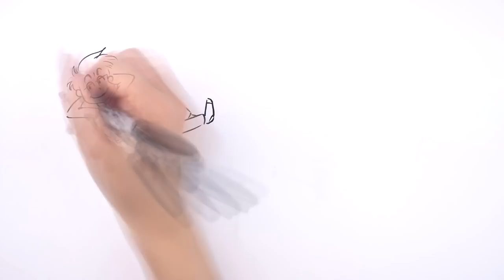Randki. Jak pokonać konkurencję?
Co zrobić, jeśli nie jesteś jedynym kandydatem na partnera? Czy możesz wpłynąć na uczucia osoby, na której Ci zależy? Czy istnieje skuteczna metoda, która sprawi, że wybierze Ciebie? Z tymi pytaniami zmaga się każdy, kto ma konkurencję. Próbujemy różnych sposobów, by udowodnić, że to z nami warto być - ale nie zawsze to działa. W tym filmie powiem Ci o kilku kwestiach, które koniecznie trzeba znać będąc w takiej sytuacji.

⬇⬇⬇Znajdź mnie ⬇⬇⬇
Strona:

Jeśli nie jesteś jeszcze w związku i wtedy pojawia Ci się konkurencja, to sprawa jest dużo bardziej skomplikowana. Najczęściej w takiej sytuacji czujesz, że w każdej chwili możesz stracić tą osobę, automatycznie zaczyna Ci na niej dużo bardziej zależeć, a przez to naturalnie jesteś skłonny do okazania jej bardzo dużego zainteresowania. U wielu ludzi taka sytuacja powoduje wręcz atak paniki, przez który jak najszybciej chcą wejść w związek i właśnie w ten sposób pokonać swoją konkurencje – co jest dużym błędem, bo przestają być wyzwaniem i tylko pogarszają sprawę.
Dlatego najważniejszą zasadą zawsze jest powstrzymanie pierwszych odruchów, które dyktują nam emocje i podejście do tego w jak najbardziej racjonalny sposób. Trudną prawdą, z którą musisz się zmierzyć jest to, że nie na wszystko masz wpływ. Nie ma żadnego magicznego zdania, ani niepodważalnego argumentu, którego możesz użyć, żeby przekonać do siebie osobę, z którą się spotykasz. Musisz się pogodzić z tym, że możesz zrobić wszystko dokładnie tak jak trzeba, pokazać się z totalnym luzem z jak najlepszej strony, a mimo wszystko nadal nie zdobyć tej osoby.
Drugim faktem, który warto sobie uświadomić jest to, że Twój wpływ na to co ta osoba czuje do Twojego konkurenta jest zaniedbywalnie niski. Może Ci się wydawać, że dyskredytowanie Twojej konkurencji, podkreślanie wad, albo wręcz wyśmiewanie może coś dać – ale w praktyce szkodzisz tylko sobie. Pokazujesz tym zainteresowanie i to w negatywny sposób. Gdyby Ci nie zależało, to nie mówiłbyś takich rzeczy. Tak samo jeśli Twój konkurent będzie próbował mówić coś źle na Twój temat, nie będzie miał żadnego większego wpływu na to co ta osoba do Ciebie czuje, bo po pierwsze ze względu na to, że jest Twoją konkurencją wiarygodność tej osoby jest bardzo niska, a po drugie to co obiekt Twoich westchnień czuje do Ciebie, zależy przede wszystkim od Twojego zachowania.
Z tych wszystkich powodów nie warto ani pośrednio, ani bezpośrednio atakować Twojej konkurencji. Najlepszą reakcją jest skupienie się na budowaniu własnej atrakcyjności i nie zakładaniu, że MUSISZ kogoś zdobyć. Najlepsze podejście, które będzie niesamowicie pozytywnie działało na Twoją atrakcyjność, jest ciągłe zastanawianie się: „Czy ja na pewno chcę być z tą osobą?”, „Czy na pewno do siebie pasujemy?”, „Czy uda się z tym człowiekiem stworzyć szczęśliwy związek?”. Jest to bardzo atrakcyjne podejście, które będzie przenosiło się na całe Twoje zachowanie i znacznie zwiększało Twoje szanse na to, że rzeczywiście będziesz mógł wybrać właśnie tą osobę – o ile naprawdę będzie spełniała Twoje oczekiwania. To bez porównania lepsze podejście niż zastanawianie się co mogę zrobić, żeby wygrać tą konkurencję.
Dlatego najlepszym sposobem, na pokonanie konkurencji to nie konkurować. Nie robić absolutnie nic więcej niż robiłbyś, gdyby tam nie było żadnej trzeciej osoby. Najlepszym nastawieniem, które pozwoli Ci zdobyć osobę, na której Ci zależy jest pełna gotowość do tego, że w każdej chwili możesz ją stracić. Najgorszym sposobem, jest próba zatrzymania jej za wszelką cenę i działanie pod presją czasu – bo zaraz może być za późno. Przez to sam sobie strzelać w łokieć.